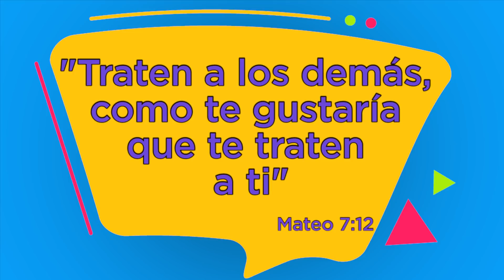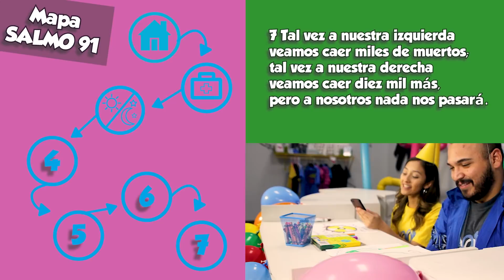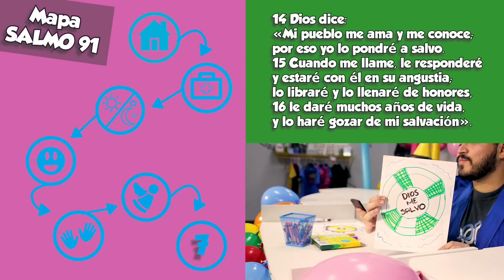Xtreme Kids | Fiesta En Casa | Soy Cabeza Y No Cola | Niños Grandes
Fiesta Xtrema Primaria - Xtreme Kids (Domingo 7 de Febrero 2021)

¡Hey amigos! estamos muy emocionados por compartirles nuestra clase Online ¡Xtreme Kids Live! donde aprenderemos que en Dios somos primero.
Te invitamos a disfrutar de las increíbles canciones, coreografías, manualidades, juegos y dinámicas.